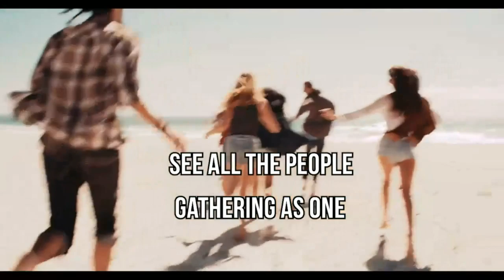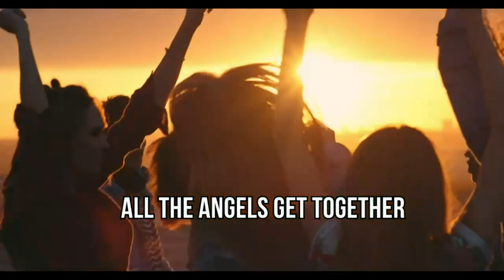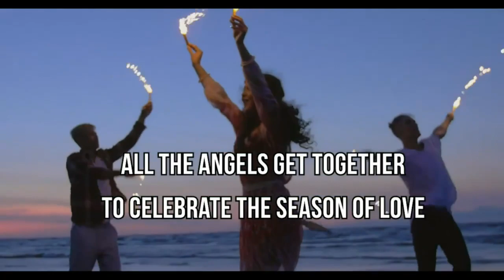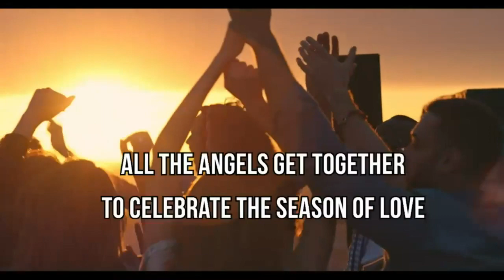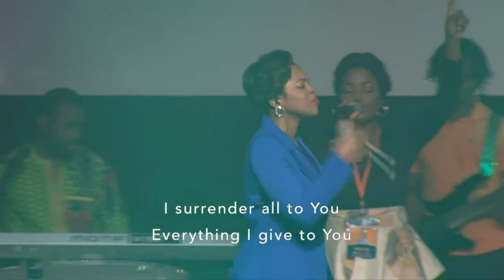OPEN UP #12 | STEVE | THE PROCES OF A TULIP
LIVESTREAM ABOUT THE GROWTH OF A TULIP VS THE PROCES CHRISTIANS ARE GOING THROUGH.